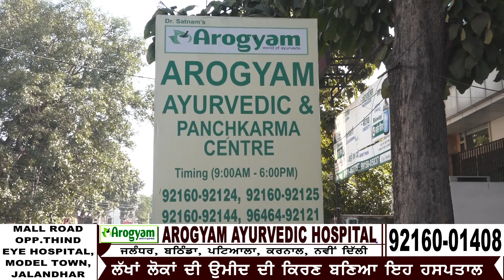ਫਗਵਾੜੇ ਆਸ਼ੂ ਦੀ ਹੱਟੀ ਦਾ ਵੱਡਾ ਬਿਆਨ, ਜੇ ਕਿਸਾਨ ਨਹੀਂ ਤਾਂ ਦੁਕਾਨ ਨਹੀਂ